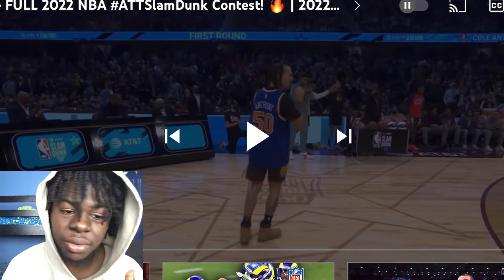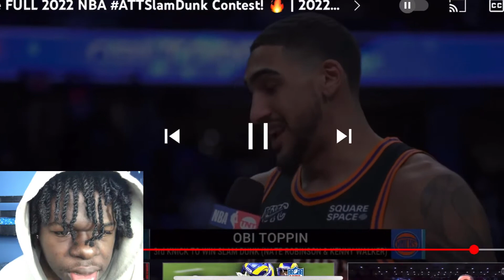The FULL 2022 NBA ATTSlamDunk Contest! | 2022 NBA All-Star *Reaction*